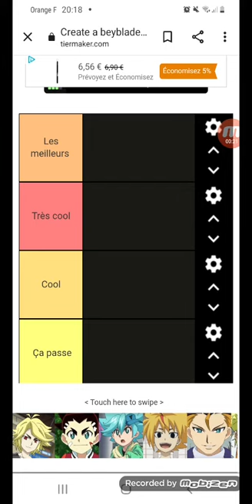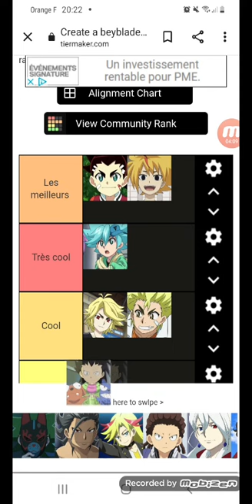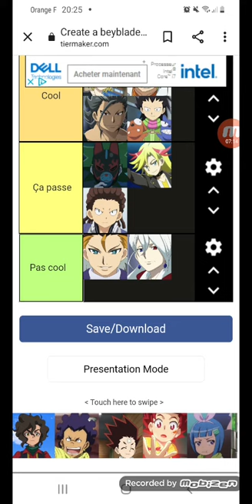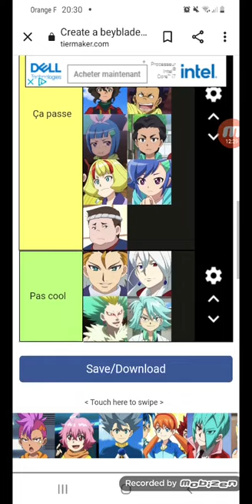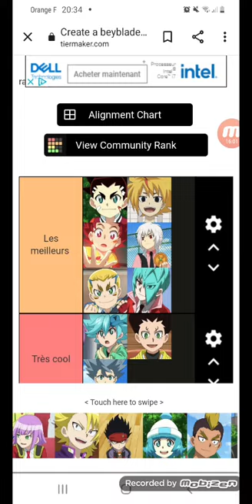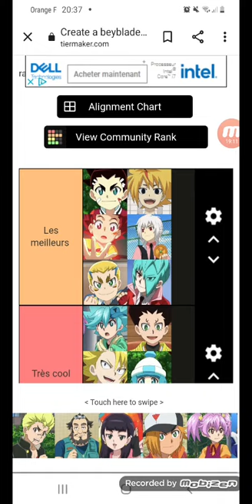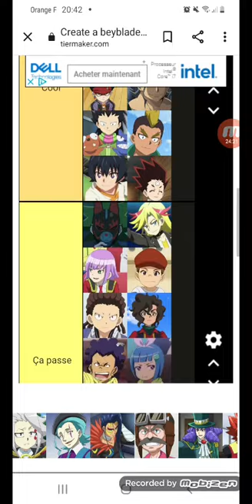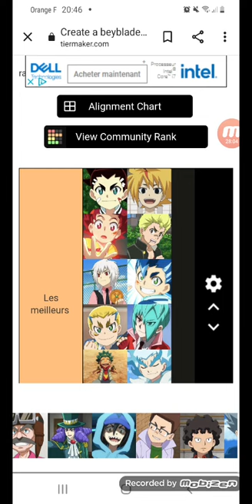liste beyblade burst